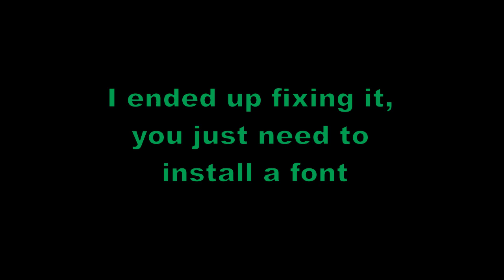【3K Stream Highlights】Playing Little Red Riding Hood Dark Side